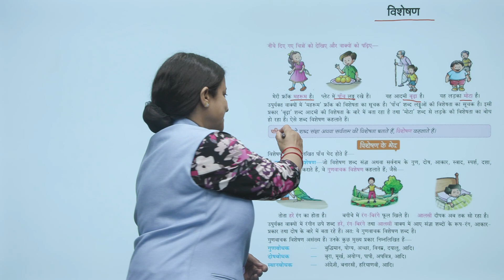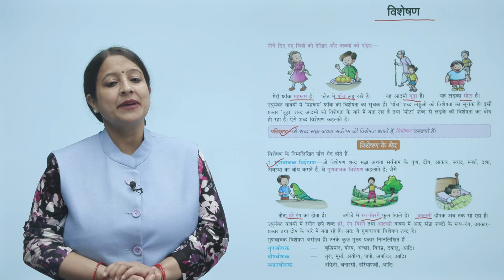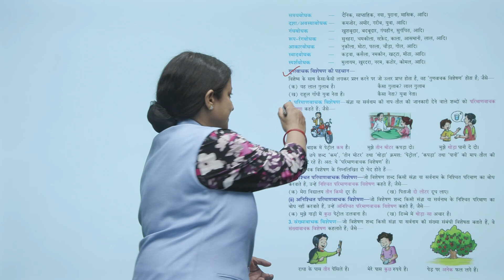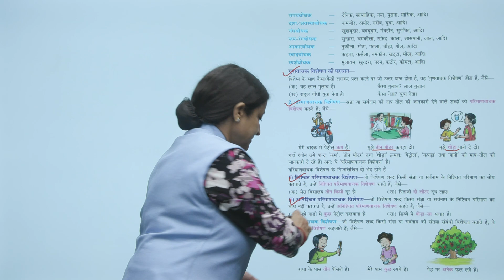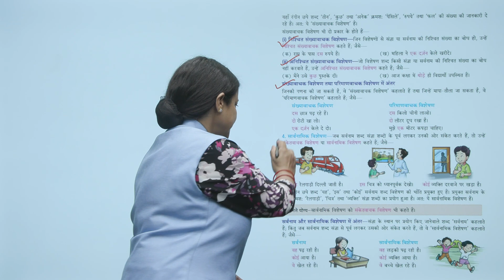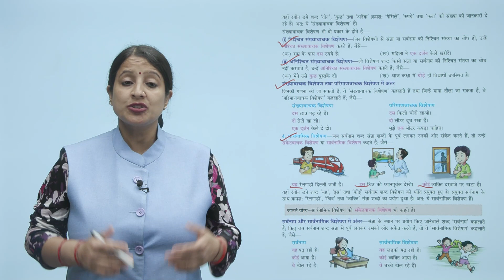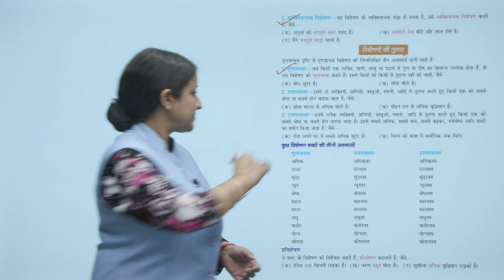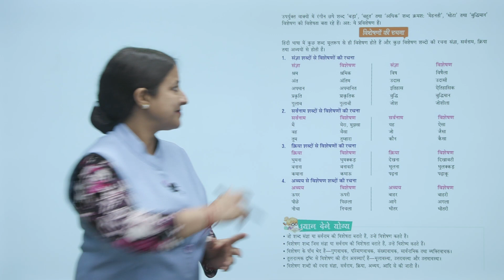Ch 11 | Starkids | Vyakaran | Vyakaran 8 | विशेषण | For children